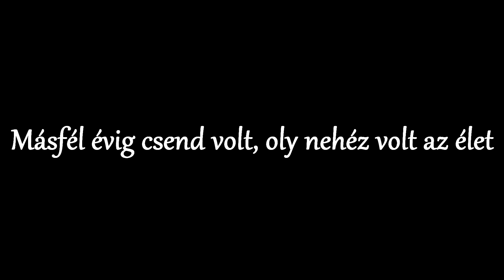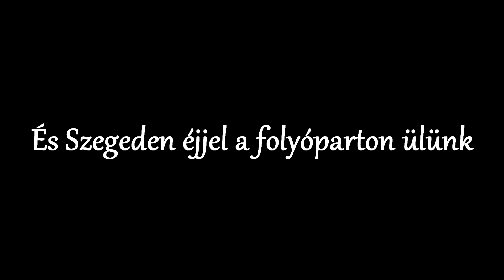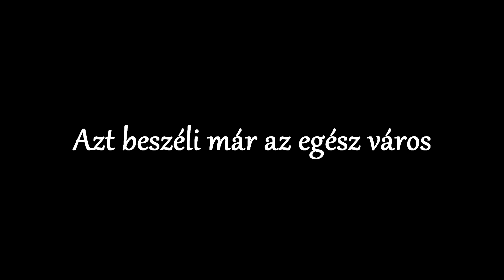Skorpió Azt beszéli már az egész város - Zeneszöveggel -